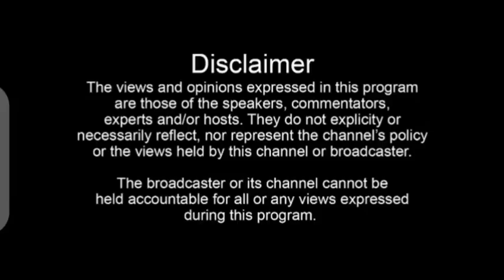Mukama tassa!😭 ne Mukyala we Bambi kitalo, abaana nabo obutwa eeh banange